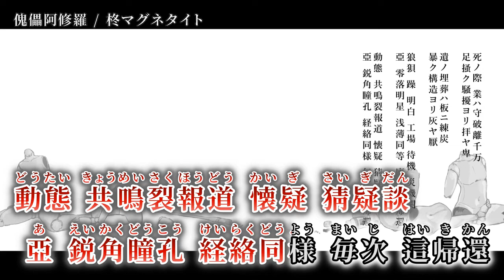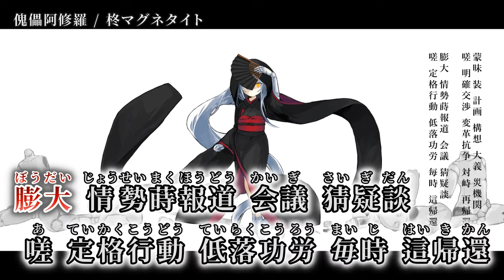【ニコカラ】 傀儡阿修羅 【off vocal】[キー ＋2]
作詞作編曲 & MIX & Mastering & 映像 / 柊マグネタイト 様